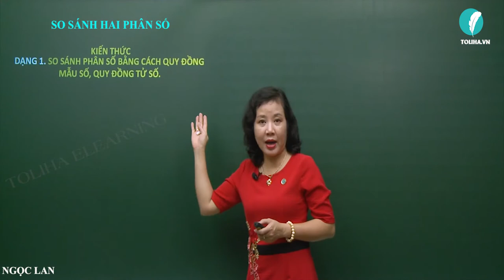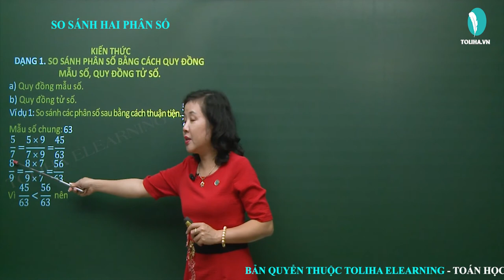So Sánh Hai Phân Số - Toán Nâng Cao Lớp 4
a) Quy đồng mẫu số.
b) Quy đồng tử số.
Ví dụ 1: So sánh các phân số sau bằng cách thuận tiện. 5/7 và 8/9
Mẫu số chung: 63
5/7 = 5 x 9 / 7 x 9 = 45/63
8/9 = 8 x 7 / 9 x 7 = 56/63
Vì 45/63 nhỏ hơn 56/63 nên 5/7 nhỏ hơn 8/9
Tử số chung: 40
5/7 = 5 x 8 / 7 x 8 = 40/56
8/9 = 8 x 5 / 9 x 5 = 40/45
Vì 40/56 nhỏ hơn 40 nhỏ hơn 45 nên 5/7 nhỏ hơn 8 nhỏ hơn 9